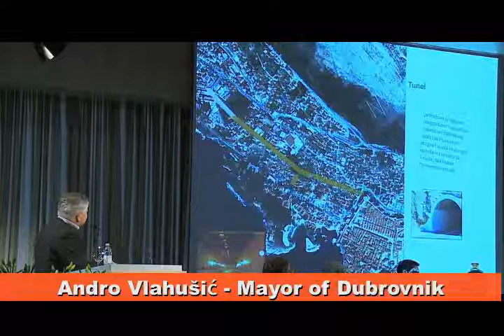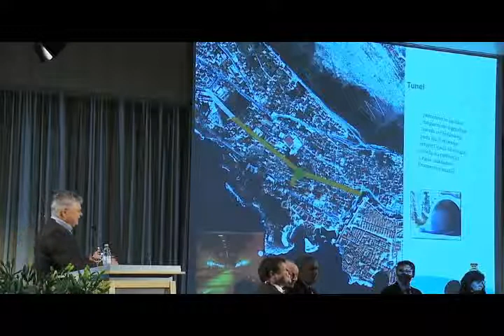Dubrovnik's vision for managing tourists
June, 2011: Mayor of Dubrovnik, Dr. Andro Vlahušić, presented his plan for a highway tunnel to relieved seasonal traffic congestion in the famous Mediterranean city.